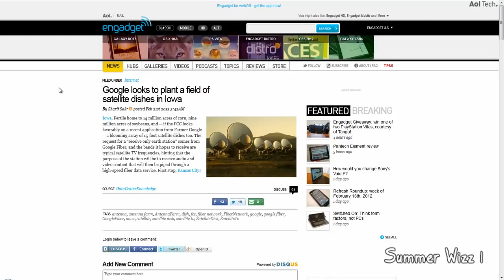Google looks to plant a field of satellite dishes in Iowa